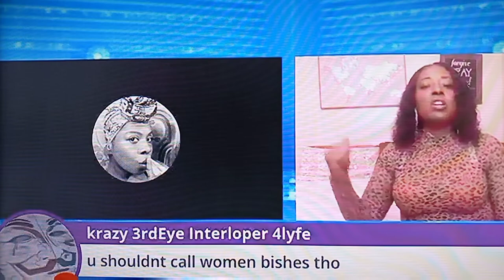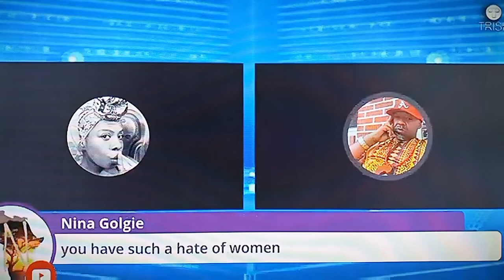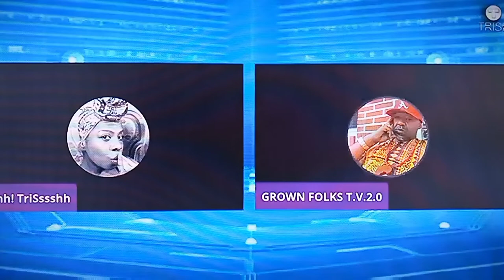CLYDIVA vs G.F.T.V.